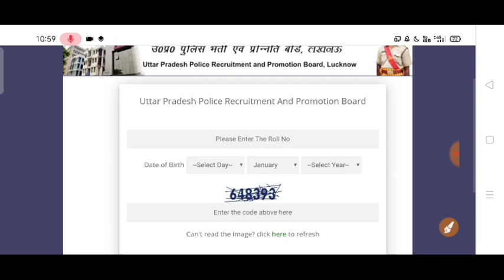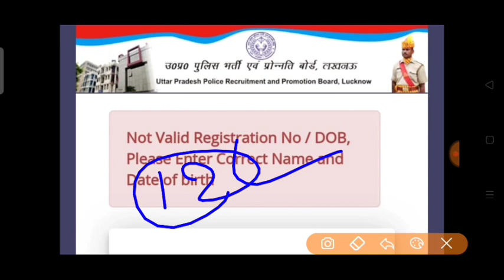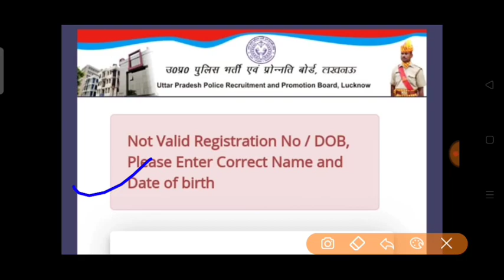UPP jail warder fireman🎉🎉 Admit card download || जिनका admit card download नहीं हुआ || दौड़ 🏃|| 5805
UPP jail warder fireman admit card download problem 👉🏻👉🏻  Not Valid Registration No / DOB, Please Enter Correct Name and Date of birth

UPP jail warder fireman Admit card download

Note 👉🏻 jail warder fireman Admit card release only   12 se 16 tarikh tak ✅✅📝📝